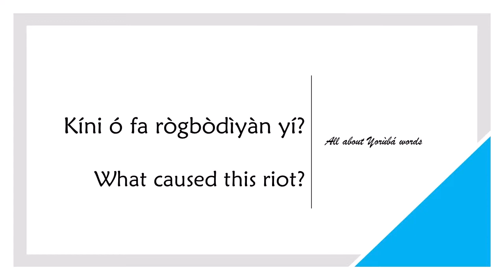How to say RIOT in YORUBA